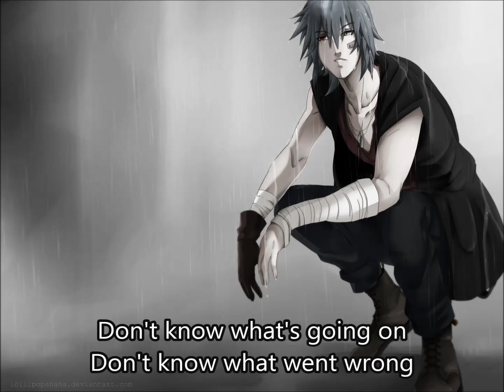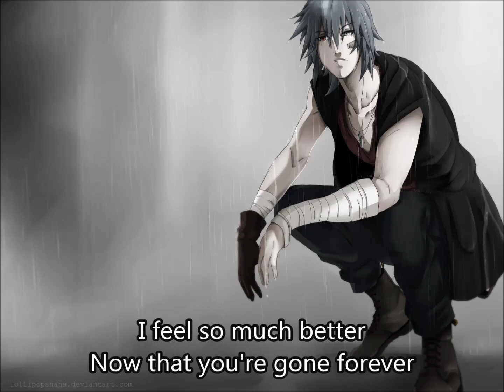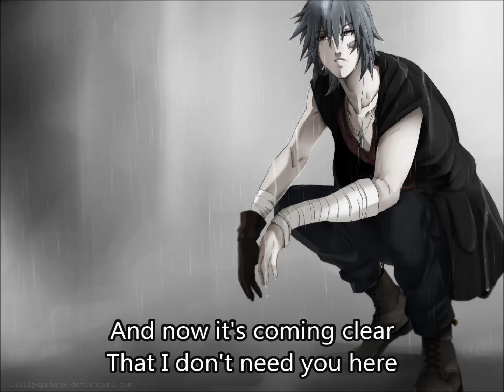8-Bit - Gone Forever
First five people to tell me which song to do for the 200th subscriber mark get prizes check the discussion board for what!

Please add a review and a comment